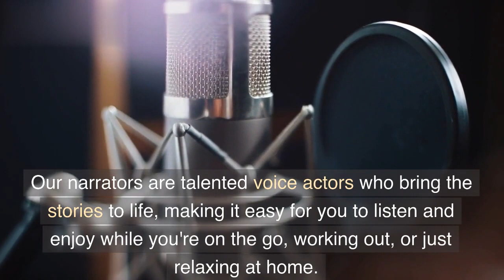A Journey Through Audiobooks: Welcome to The Audio Library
"Join us on a journey of discovery and immerse yourself in the world of audiobooks. Welcome to The Audio Library, your home for audiobooks narrated by talented voice actors. Whether you're a fan of classic literature, best-selling fiction, or non-fiction, we've got something for everyone. In this video, we'll give you a tour of our channel, introduce you to our team, and provide a sneak peek of what's to come. So sit back, relax, and get ready to be transported to new worlds and ideas.